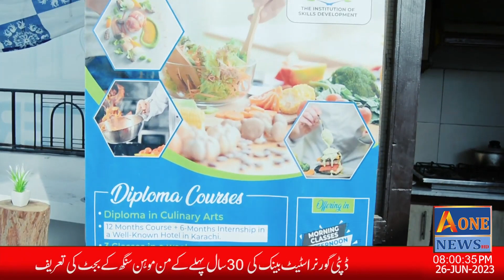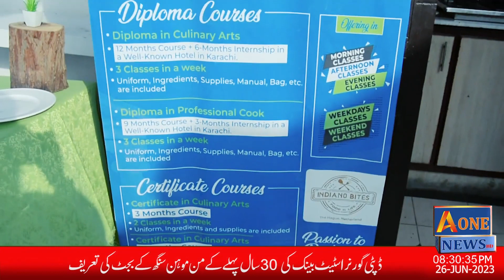One Day Workshop On Bar.B.Q Cuisine on 25 June 2023, covered by A-One News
One Day Workshop On Bar.B.Q Cuisine on 25 June 2023 at DEXTER The Institution of Skills Development.